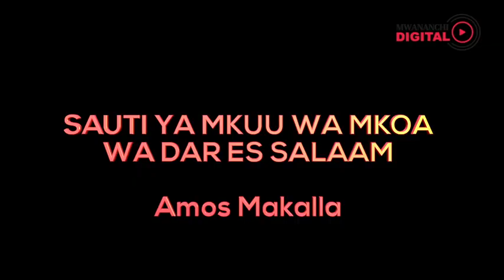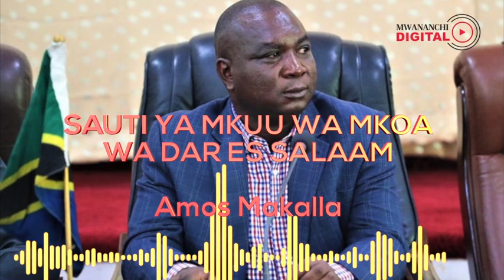RC Makalla atoa tahadhari ya corona Dar | "Dar es Salaam ni lango la wageni"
Kufuatia kuwepo kwa Viashiria vya Mlipuko wa Ugonjwa wa Corona, Mkuu wa Mkoa wa Dar es salaam Mhe. Amos Makalla amewataka Wananchi kuchukuwa tahadhari na kuziagiza Taasisi na sehemu zote za mikusanyiko kuweka ndoo za Maji na Miundombinu ya Maji tiririka.